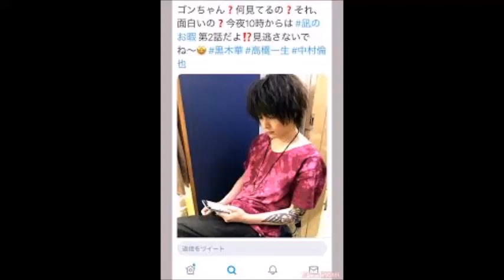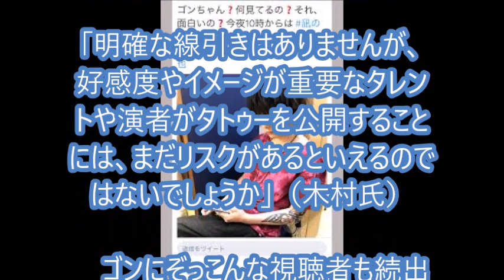中村倫也 タトゥーが話題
ひょうひょうとした雰囲気に、包み込むような優しい笑顔。一方で、左腕全体には大きな“タトゥー”が──。『凪のお暇』（TBS系）で“謎の男”安良城ゴンを好演しているのは、中村倫也だ。